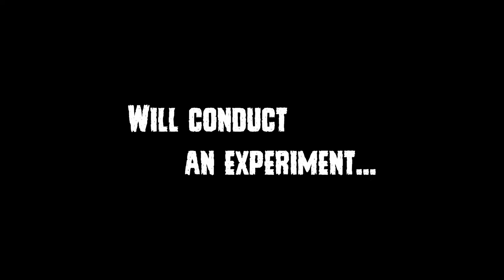VCTV and TEPS Teaser Trailer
This is a teaser trailer for the upcoming December 17th  Live show where we are going to conduct a major experiment that spans over hundreds of miles.
Thank you to Justin Soto, with Visually Creeped TV, for agreeing to do this crazy experiment!

Thanks to everyone that Likes, Shares, and Supports this channel!!!
My book:  My Paranormal: A Guide To The Spirit Realms